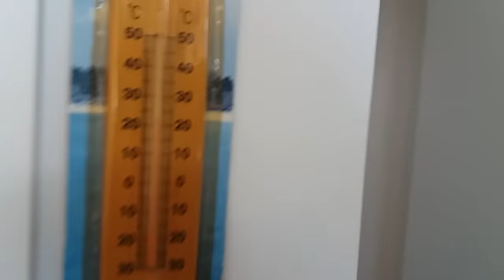ОРХИДЕИ В ОЖИДАНИИ ПЕРЕЕЗДА